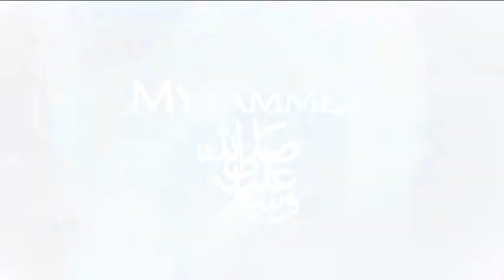Првите муслимани и нивните вредности - М-р Талха Куртиши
Серија на предавања ПОРАКА И ПОУКИ ОД БИОГРАФИЈТА НА БОЖЈИОТ ПРАТЕНИК, Предавач: М-р Талха Куртиши. Билал Хабеши Џамија.